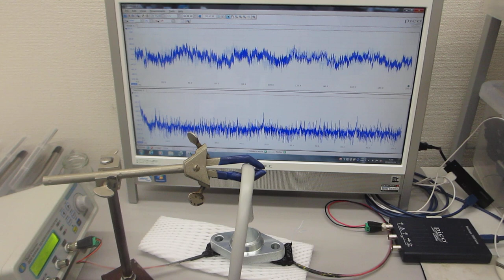空中超音波実験（エアーブローと超音波の相互作用を利用した超音波制御）